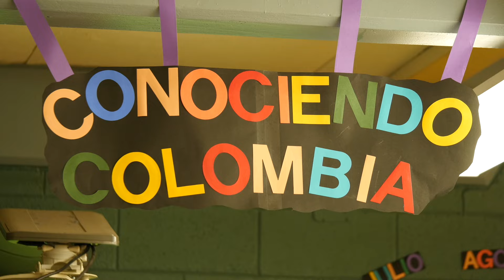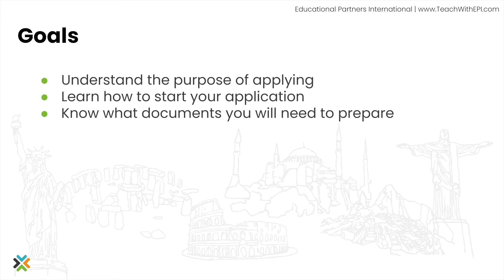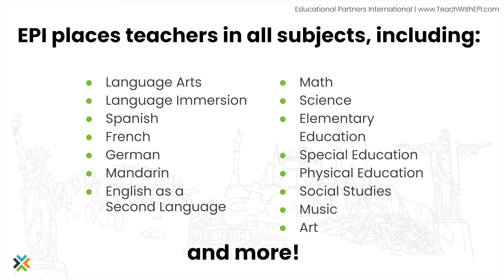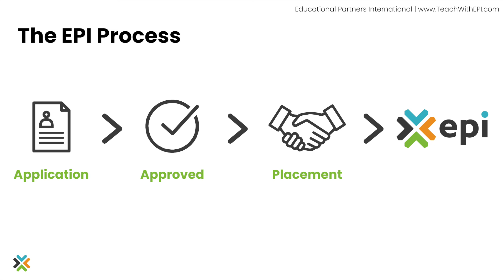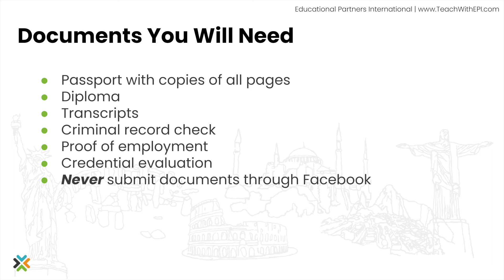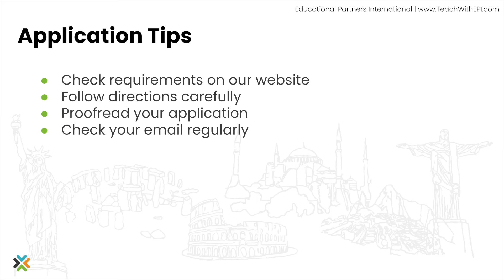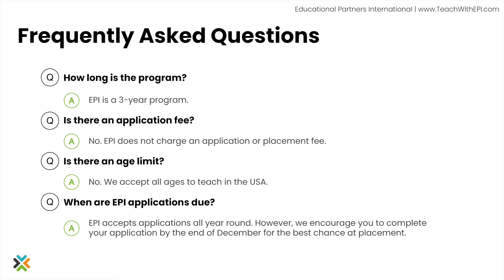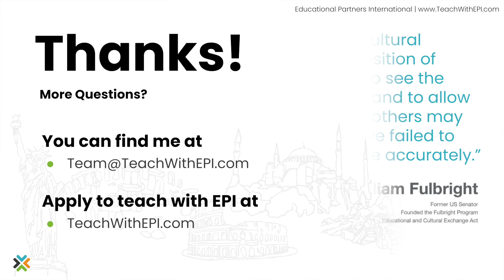Webinar: How to Apply to Teach in the USA with EPI 10.22.24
Educational Partners International is a cultural exchange program that provides international teachers with teaching and professional development opportunities in the U.S.

In this informational webinar, Anna provides an overview of the program, shares our teachers' stories, answers questions, and explains how to start the application process.